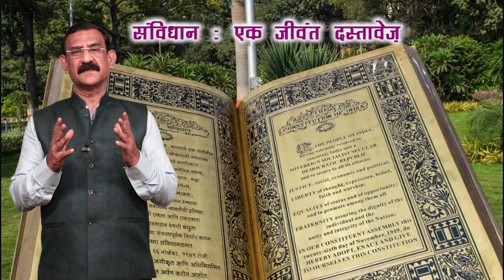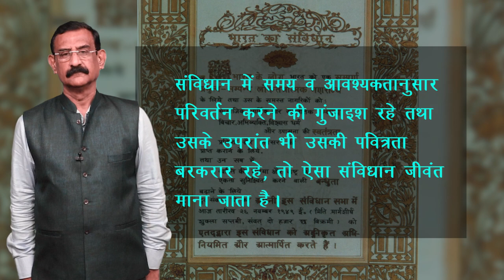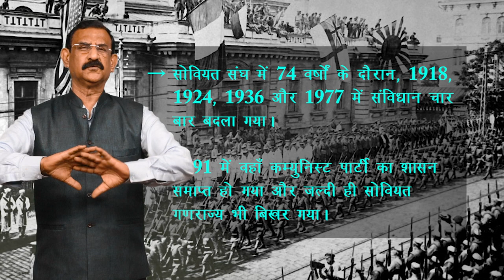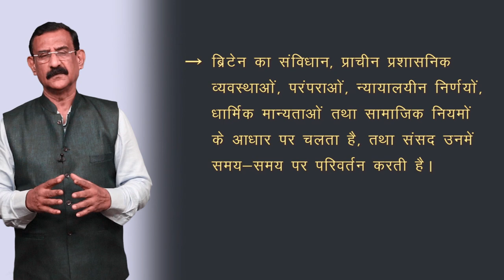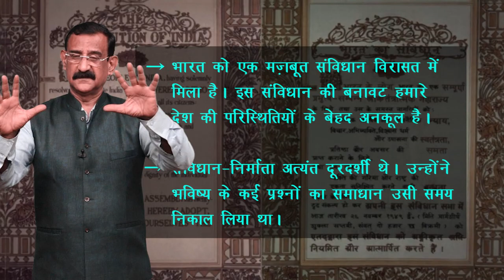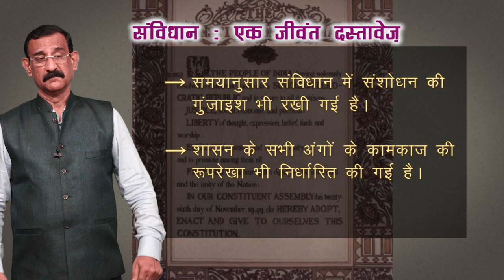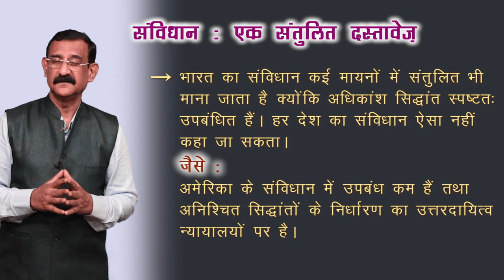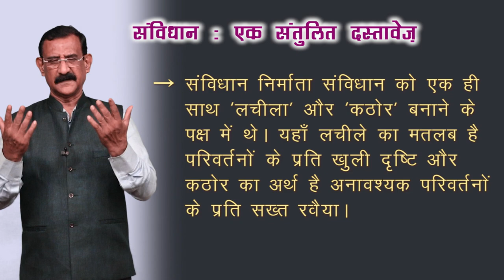CLASS 11th | POLITICAL SCIENCE | संविधान - एक जीवंत दस्तावेज़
CLASS 11th | POLITICAL SCIENCE |  संविधान - एक जीवंत दस्तावेज़ | 1